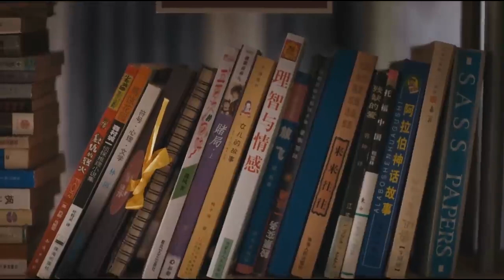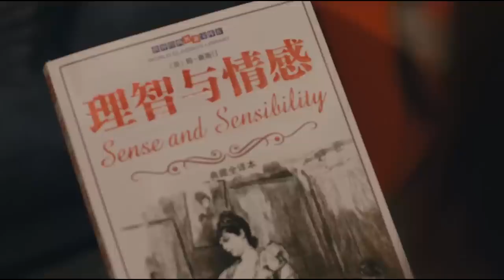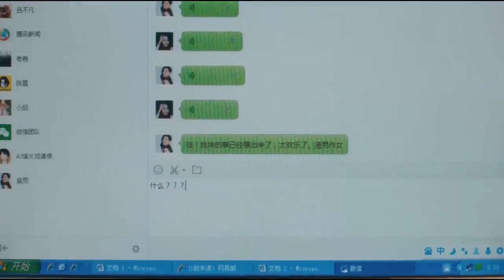The wife tried to trust her husband that he didn't cheat on her, but this time he lied to her again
Drama title: Pretty Wife